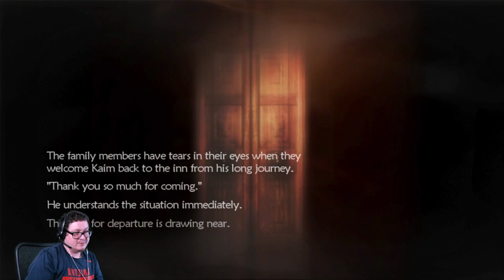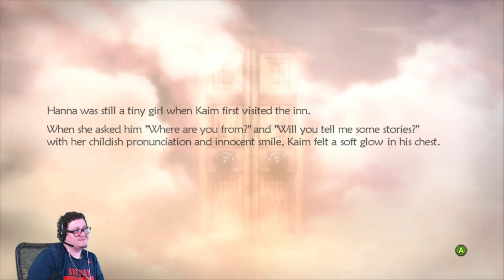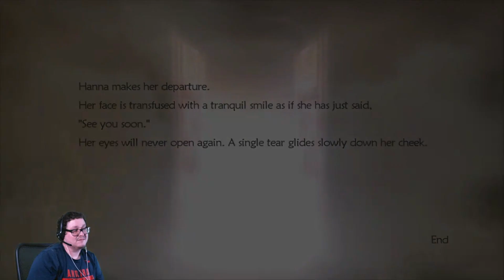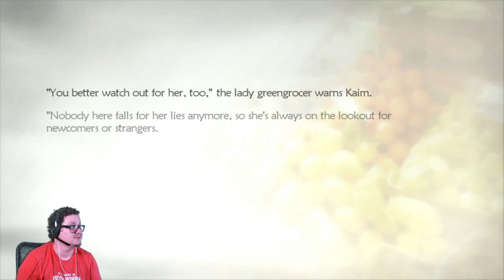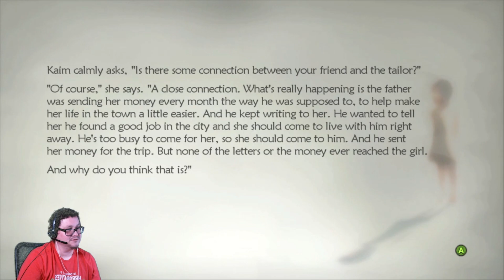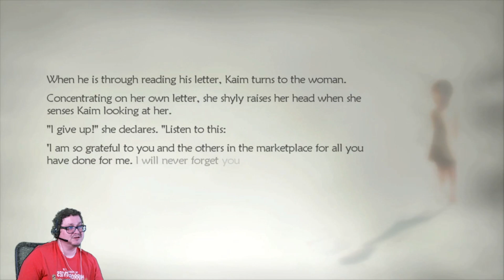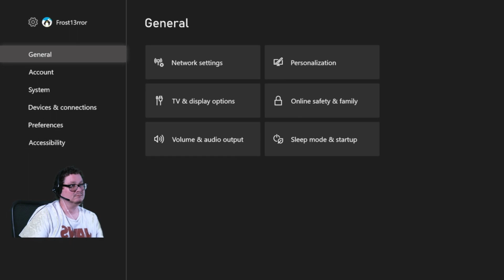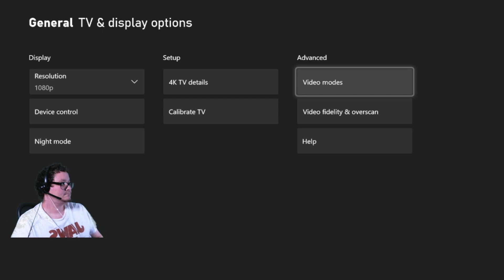Shenanigans | Lost Odyssey | 002